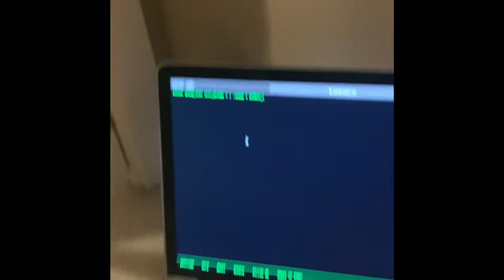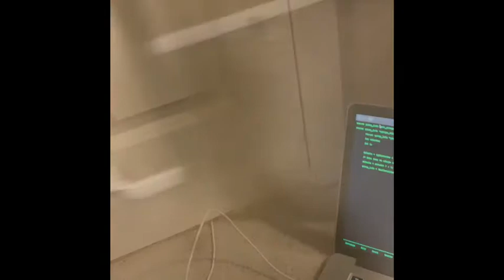Jacob's Covideo Contest Submission